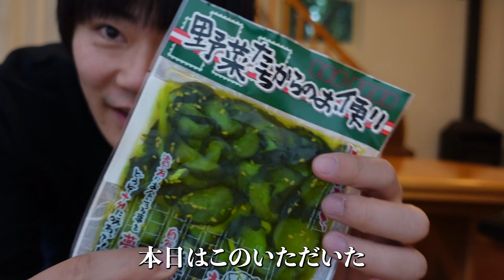【ドイツ生活】北海道からの日本米が安く買える！タイムセール！！！「誉」を食べながらドイツで日本食な最高の朝ごはんVlog【海外生活】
どうも、Ko Watanabe です！

※ セール期間は2023年7月中だそうです！

🌾「誉（Homare）」に関して 🌾
米の匠が厳選された品種の中から、北海道産100％を選んだブレンド米になります。他の日本米に比べて安価なものの甘みや粘りをしっかりと持ち、「安くて美味しい日本米が食べたい！」という方の願いを叶えた商品となっております。ドイツの市場には、まだ出回っていない新商品！！

店頭でもオンラインでも購入可能です！
● ゆめにしき＝イタリア米（セール時47.90€）
● 誉＝日本米（49.90€）
ドイツ市場の中でも、日本米で欧州産の価格にここまで近いお米はなかなかありません！

お客様に喜んでいただくために、精一杯の価格まで下げております。

● 2023年は、週１回（土曜日）の更新予定です！
● ドイツのことを中心に、幅広いジャンルの動画を作ってます！